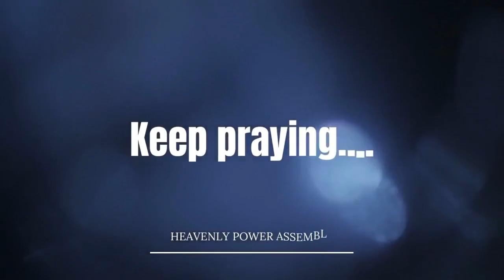🔴 LIVE | நானும் என் வீட்டாரும்... (02.04.2024) | Pas.Justin Prabhakar